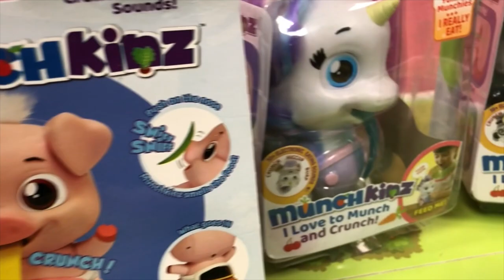CAMPING TRIP....In A Cabin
Camping Trip 2019 where the kids and Mike sleep in a cabin and Sandra takes Adam to a hotel. This is the first time we've gone to this campground that has cabins and bunk beds. Adam is still a little too young, so Sandra took him to a hotel nearby for the night. We did do fun family activities like a campfire and dancing. With the cabins, beds and electricity, it was kind of like glamping. The Munchkinz eating Unicorn, Pig and Panda we got for free for review in this video.

❤ Vlog Features ❤
This vlog features our family camping trip and Munch Kinz (mailed to us for free)